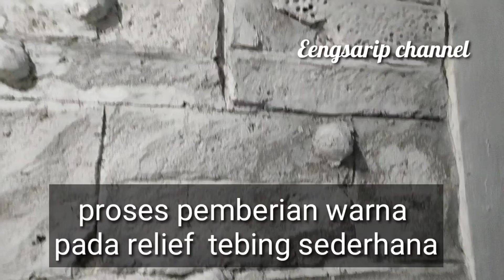Membuat relief tebing simpel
Proses pengecatan tebing sederhana menggunakan dua bahan warna.
Warna putih sebagai warna dasar dan warna orange sebagai warna pokok.
Cat yang digunakan yaitu untuk warna putih menggunakan cat tembok dan warna orange menggunakan cat genting.
Musik backsound Instrumen Catrik